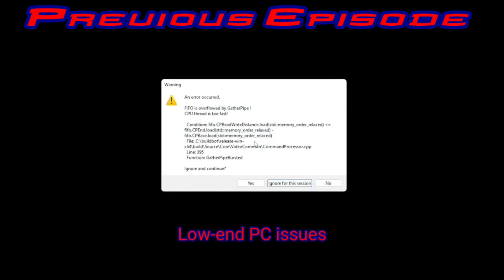Audio and Lagging fixed! l Spider-Man The Movie: The Game Part 2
I hopefully I'll be making videos a little more frequently. It really means a lot to me :)